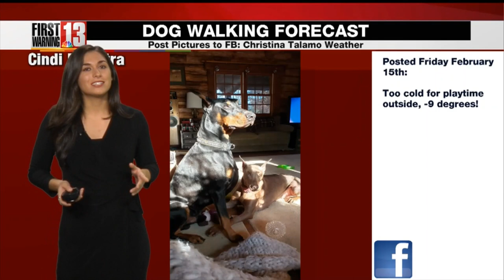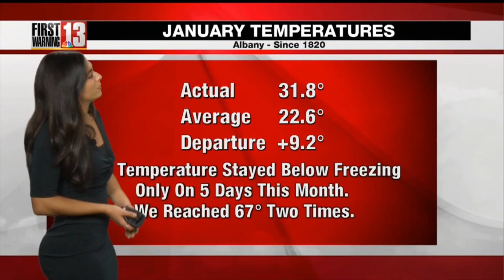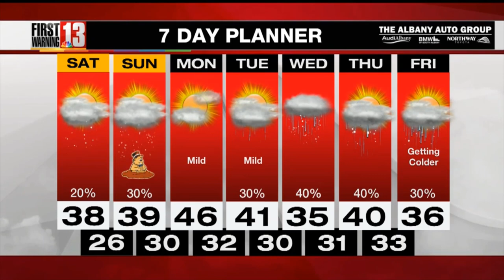Christina Talamo Demo Reel February 2020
University at Albany, SUNY
B.S. in Atmospheric Science (May 2020)
Minors in Broadcast Meteorology and Mathematics